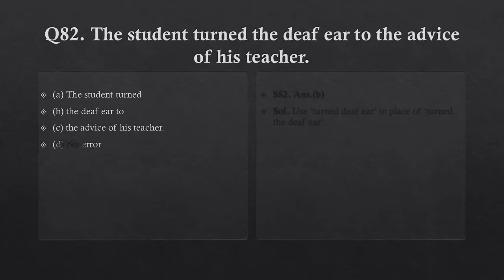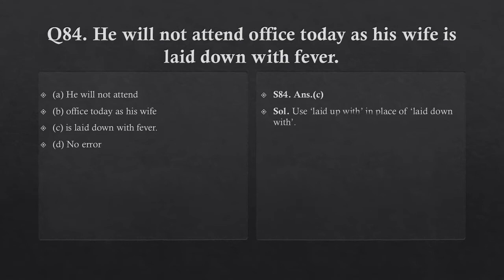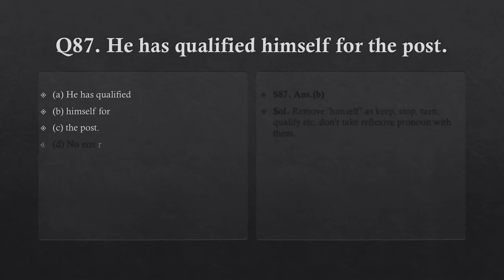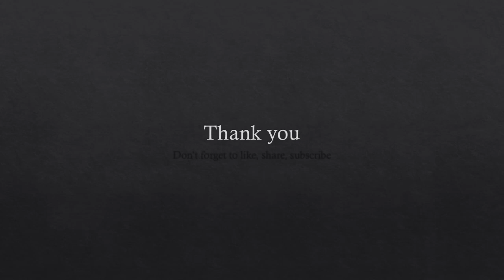SSC CHSL/CGL MOST IMPORTANT ERRORS PART 10